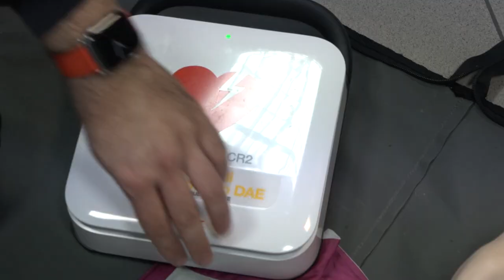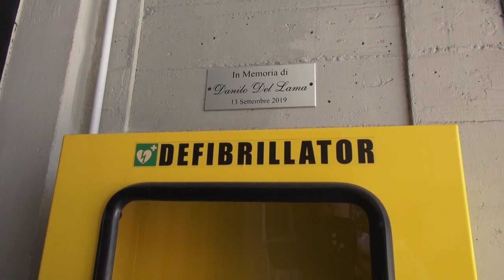Arresto cardiaco: le manovre salvavita da fare